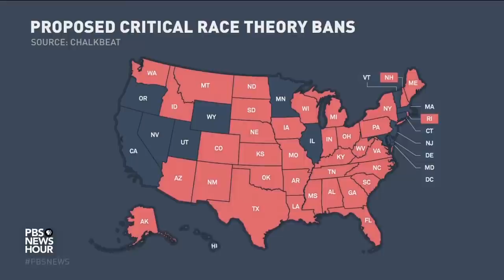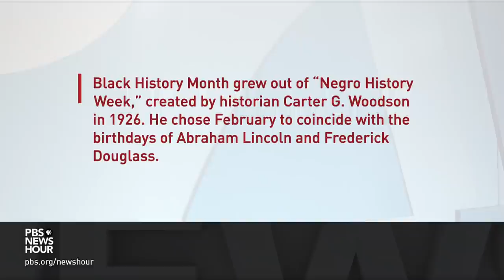How the political debate on teaching race in schools is impacting students and educators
Black History Month has been celebrated in some form for nearly a century. But this year it comes as students are getting caught up in political scrutiny and alongside a coordinated effort to limit the teaching of race and racism. Geoff Bennett reports.